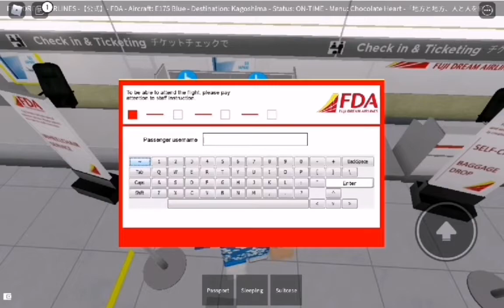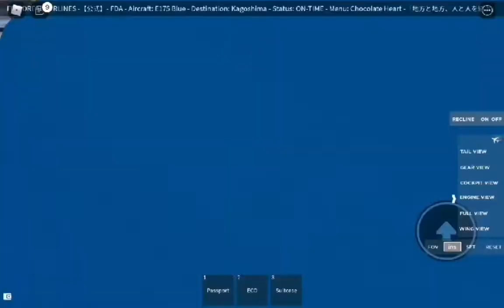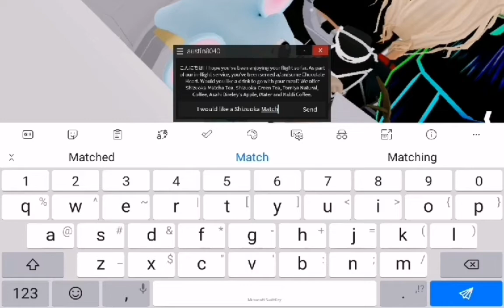JH 3324 | June 27th 2022.omori - Kagoshima Trip Report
Game Name: Aomori Airport

Group Name: Fuji Dream Airlines || FDA/  JapanAirlines |

The Game Creator Username: Adaptabilityz01